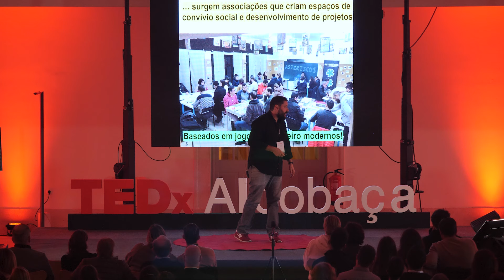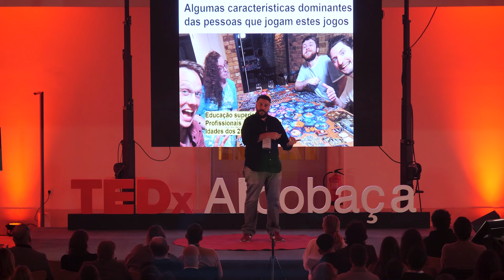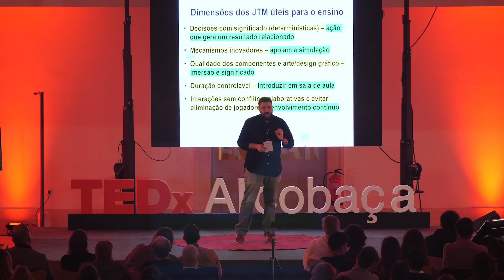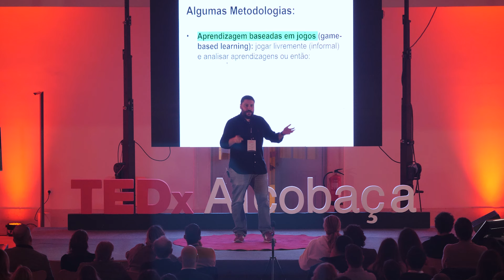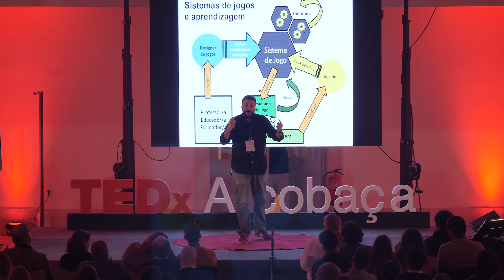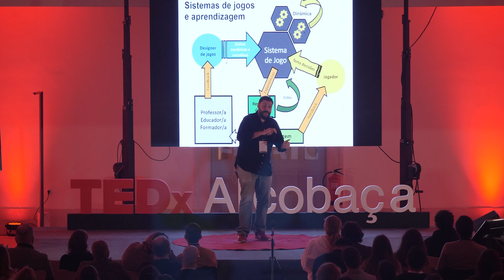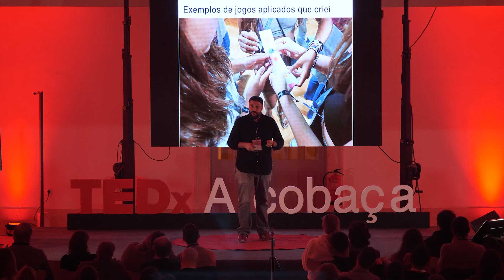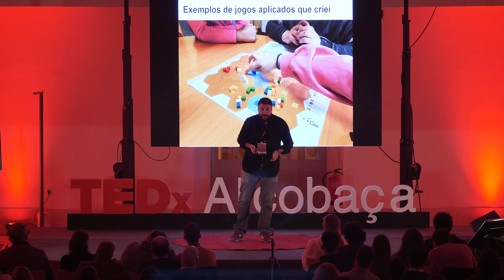Jogos de tabuleiro e a revolução da aprendizagem | Micael Sousa | TEDxAlcobaça ED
Uma talk verdadeiramente revolucionária sobre a forma como os jogos de tabuleiro podem impactar a nossa vida e a forma como transmitimos conhecimento, sobre o prisma de um verdadeiro especialista na matéria. Micael Sousa é Engenheiro civil, mestre em Energia e Ambiente pelo Politécnico de Leiria, licenciado em História e mestre em Estudos do Património pela Universidade Aberta.
Trabalhou na direção e gestão de empreitadas públicas no setor privado e público, tendo também desempenhado funções de vereador adjunto no Município de Leiria. Tem dedicado grande parte da sua vida à investigação e desenvolvimento de serious games para processos de aprendizagem, treino e planeamento espacial, sendo hoje criador, revisor e consultor de jogos. É ainda Doutorado em Planeamento do Território pela Universidade de Coimbra e Investigador pós-doc na University College of Dublin.
Formador e professor convidado, em diversas instituições do ensino superior, com várias publicações científicas sobre serious games e aplicações de jogos analógicos e híbridos a contextos de trabalho, estará conosco dia 25 de novembro para nos introduzir uma nova perspectiva sobre a forma como transmitimos conhecimento. This talk was given at a TEDx event using the TED conference format but independently organized by a local community.